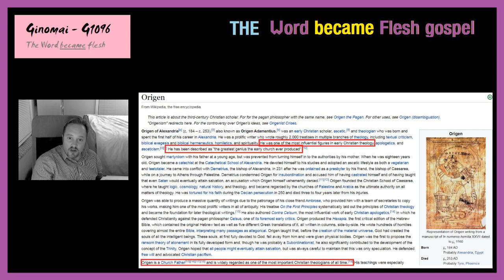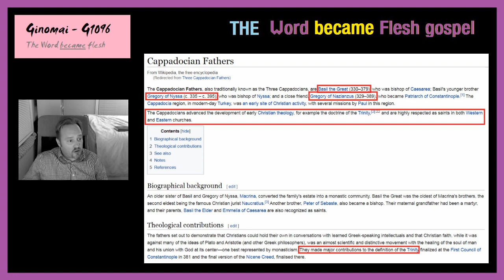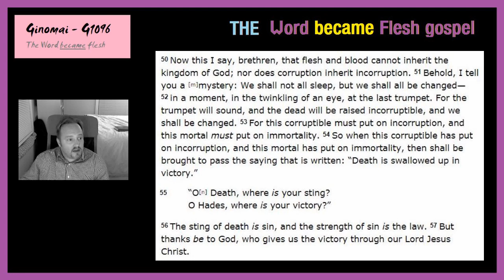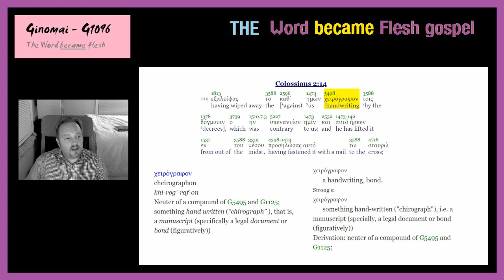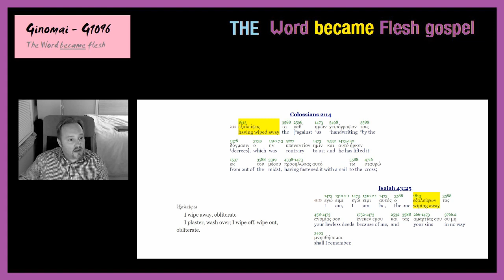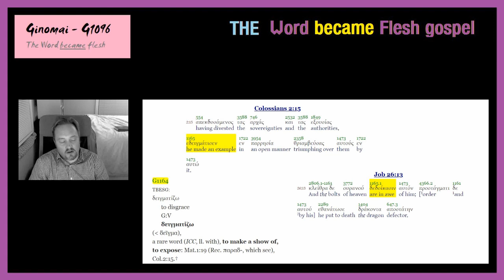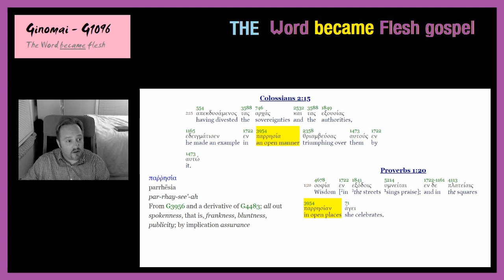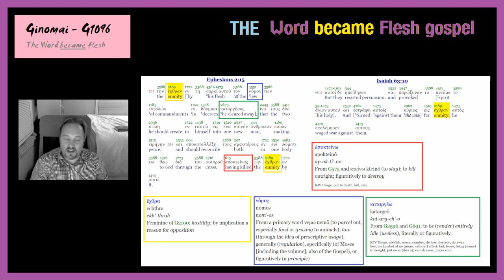The "Word became flesh" gospel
I am reading to you from the book "History of the development of the doctrine of Christ" Vol 1. I am reading many quotes from Origen and show how the hypostatic union dogma is based on pagan and gnostic philosophy that claims that Jesus came to "deify humanity".

I then show you that the gospel states how the Word of God literally became flesh as per Colossians 2:14-15 by word study analysis.

You will be shocked to find out about the satanic church system that claims Jesus came to make us gods and not to save sinners.